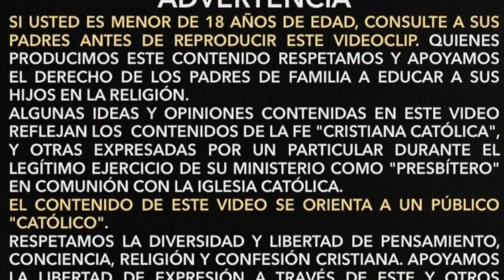Somos Católicos, Somos Youcatbe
Les comparto este video relacionado a nuestra red de creadores de contenido católico : Youcatbe.
Gracias a todos los hermanos presentes en este video